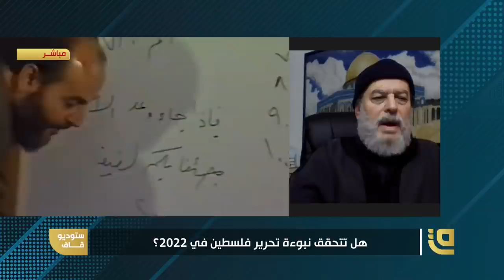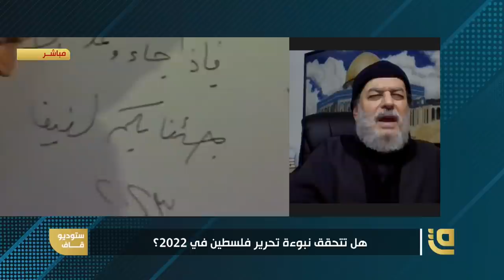نبوءة تحرير فلسطين وزوال إسرائيل.. هل تتحقق في 2022؟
مع بدء  الحرب الروسية الأوكرانية.. هل تتحقق نبوءة الشيخ بسام جرار بتحرير فلسطين؟

حوار مفتوح مع الشيخ بسام جرار حول نبوءة تحرير فلسطين وزوال إسرائيل في الحلقة الاولى من برنامج ستديو قاف مع معتز نعوش

الشيخ بسام جرار زوال اسرائيل 2022
زوال إسرائيل
تحرير فلسطين 2022
2022 نهاية اسرائيل

ــــــــــــــــــــــــــــــــــــــــــــــــــــــــــــــــــــــــــــــــــــــــــــــــــــــــــــــــــــــــــــــــــــــــــ
*​كما يسعدنا أن تشاهدونا عبر القمر الصناعي نايلسات من خلال التردد التالي:
Satellite: E8WB
Frequency: 10971
Polarization: Horizontal
Symbol Rate: 27500
FEC:7/8